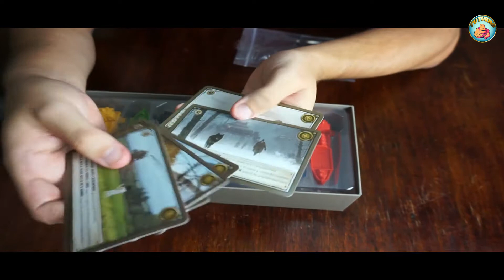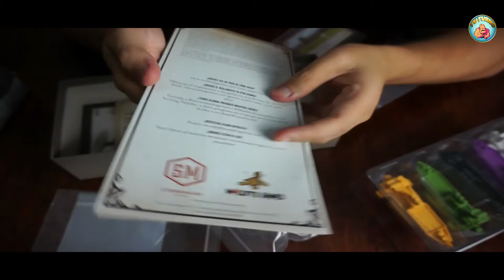Scythe: Vientos De Guerra Y Paz- Unboxing Español- Tu Turno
Esta expansión de Scythe añade dos nuevos módulos que se pueden jugar juntos o por separado, con cualquier número de jugadores y con el juego base o cualquiera de las expansiones de Scythe. Estos módulos ofrecen más opciones estratégicas, pero no obligan a los jugadores a ponerlas en práctica.